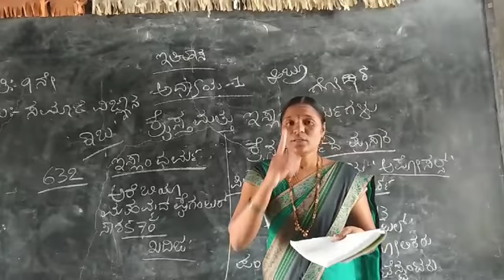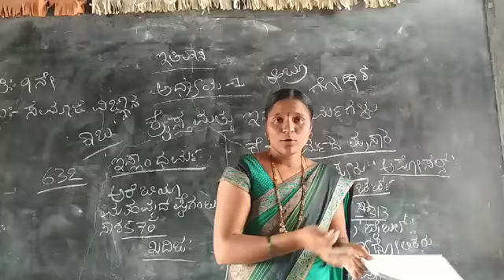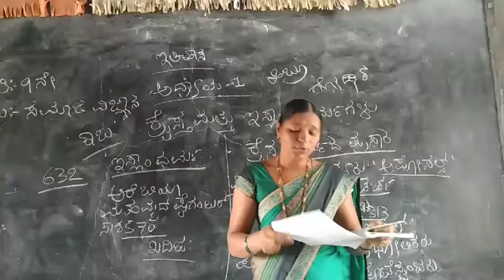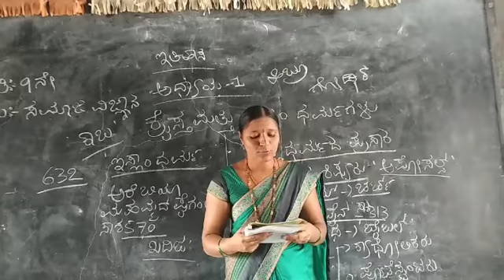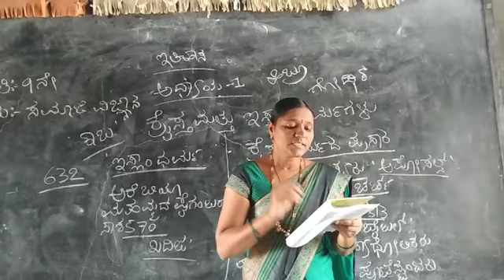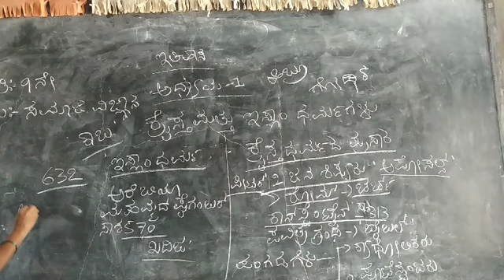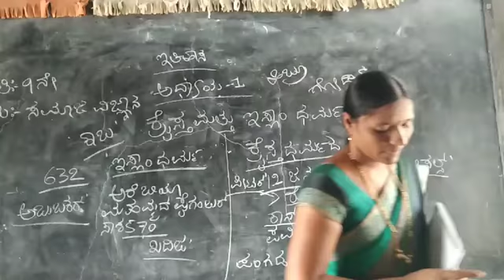kraista dharma 9th